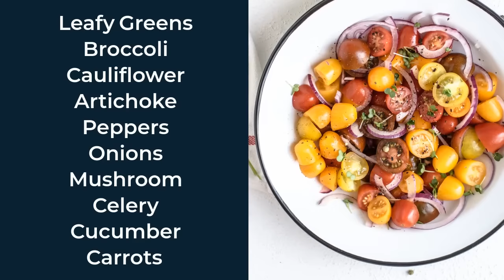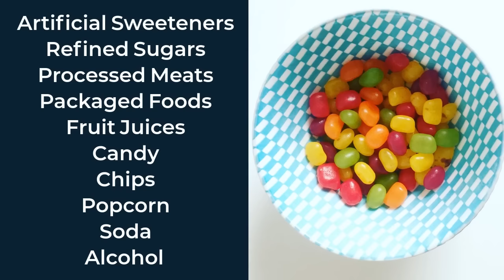Paleo Diet Food List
Not sure what fits into a healthy paleo diet? Use this simple paleo-friendly food list to know what the best foods are to add to your meal plan and what foods to avoid.

Check out the full article and complete paleo food list

Share and comment on what you think of these tips. Thanks, everyone, enjoy these recommendations!

Trifecta App
Follow Trifecta:
Trifecta Food
Ready to eat Keto, Paleo, Clean, Vegan, and macro-aligned meals delivered to your door. Get your diet on track with organic, gluten-free, dairy-free, soy-free, Non-GMO meal prep.